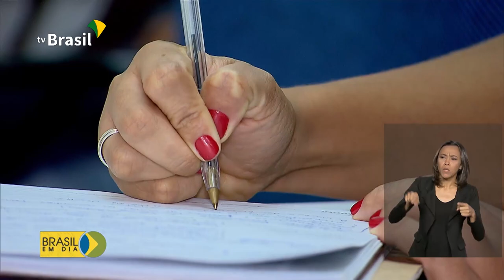Candidatos podem relatar problemas no Enem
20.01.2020 - O Inep, Instituto Nacional de Estudos e Pesquisas, divulga e-mail para os candidatos que quiserem relatar algum problema ou pedirem revisão das notas do Enem.